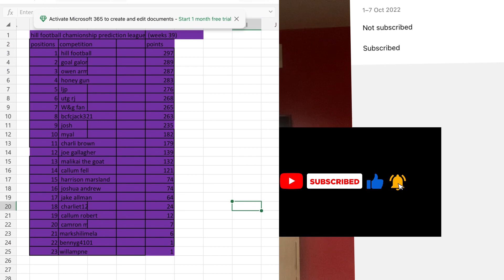Championship prediction gameweek 41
Championship prediction
Norwich City vs Ipswich Town prediction
Coventry city vs Leeds United predicted
Leicester City vs Birmingham City prediction
Qrp vs Sheffield Wednesday prediction
Blackburn vs Southampton prediction
I hope you enjoyed this video and subscribe to it to please & if you want to join the discord server please click this link & please comment down below your score prediction this gameweek so I can add you to championship prediction league & please comment down below your score prediction this gameweek so I can add you to championship prediction league